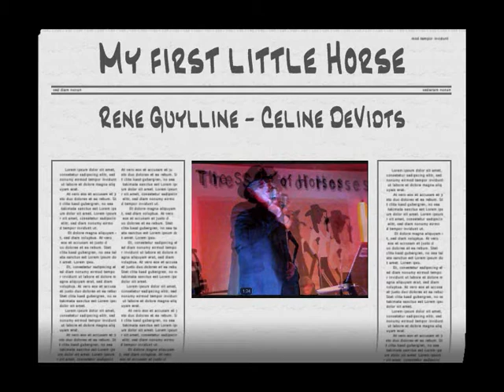My first little Horse + pics of Celine & Brownie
Original (lyrics by Celine DeVidts, music by Rene Guylline), this time married to some pics of Celine, Brownie the little horse and, while solo'ing, some pics of Celine's choreo to the song @ the Spirit of Horses (B-Zaffelare). Take care !